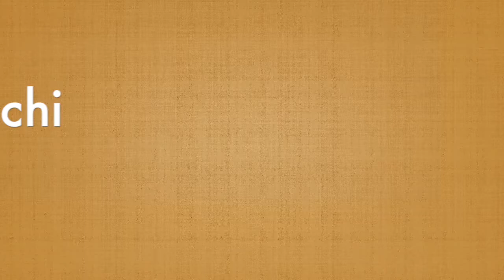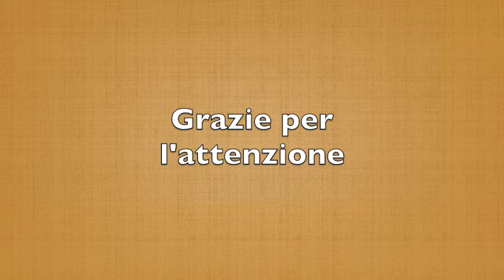I miei Videogiochi #6 - Outlast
Playlist dedicata ai videogiochi ai quali ho giocato, interamente o parzialmente, sesta puntata dedicata ad Outlast